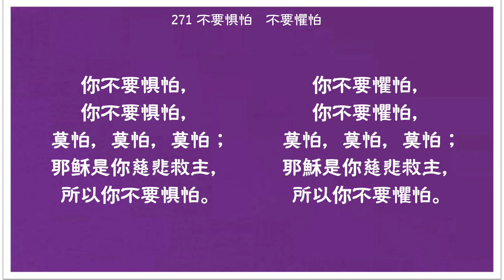271 不要懼怕